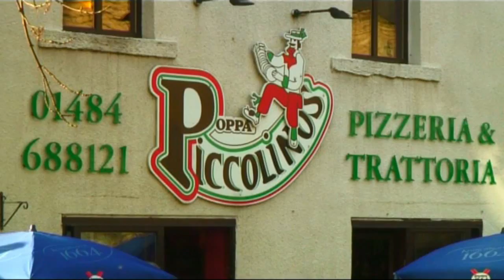Poppa Piccolinos FINAL CUT MPEG4 HD FORMAT